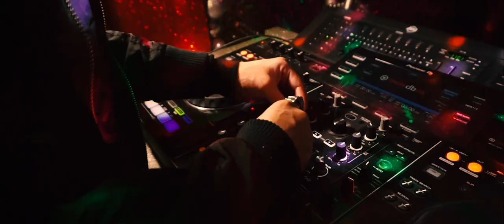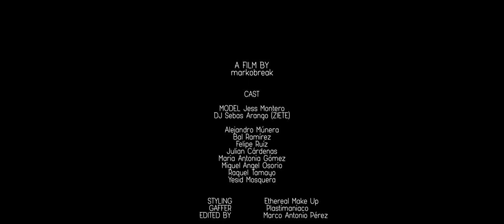CELEBRITY - Fashion Film By Kodachi Photos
Fashion Film By @Kodachiphotos / Production : Marko Break & Juan jose villegas / Fashion by andres pajon , Andron , victoriosa , phuckett / SONG by ZIETE " Funky "  ( Sebastian Arango )
Special Thanks to ORACULO Club

credits to TuneCore (en nombre de 6th&MUSIC)